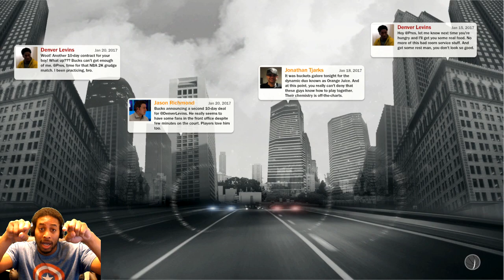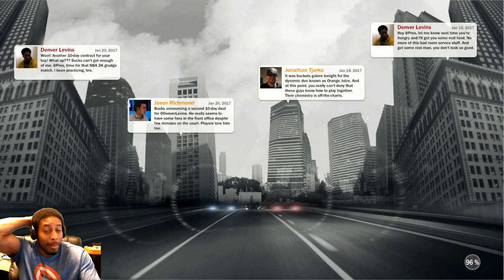DOES LIMITLESS RANGE MATTER? - FASTEST WAY TO GET LIMITLESS RANGE NBA 2K17 MY PARK